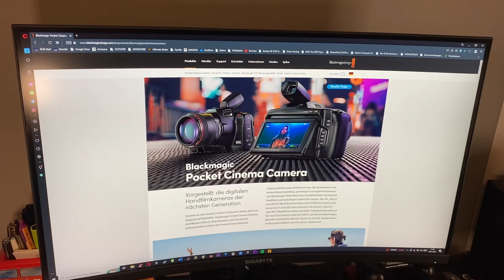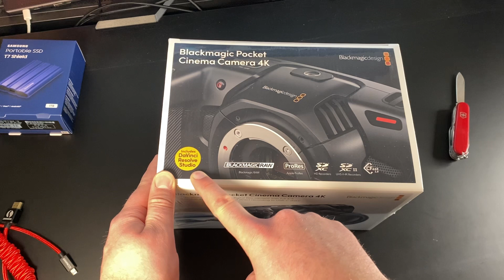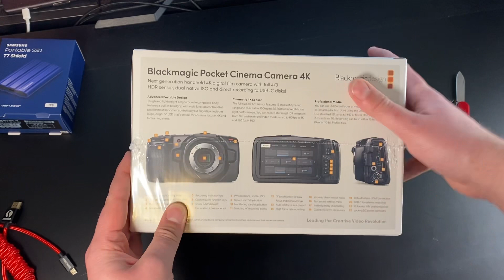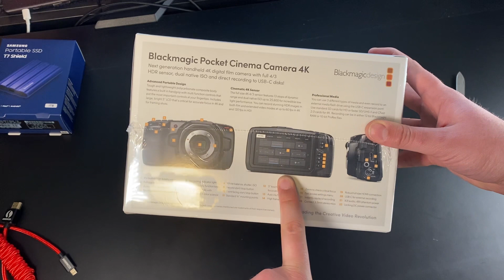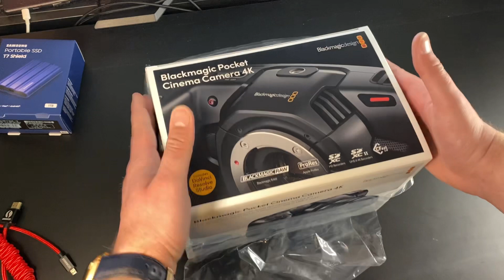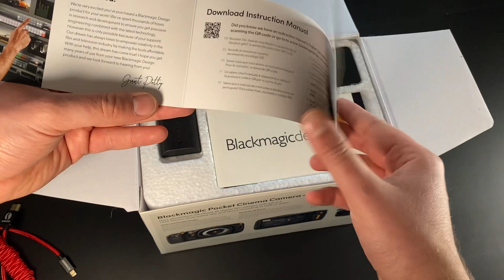Blackmagic Pocket Cinema Camera 4K Unboxing & Hands-on (Deutsch)